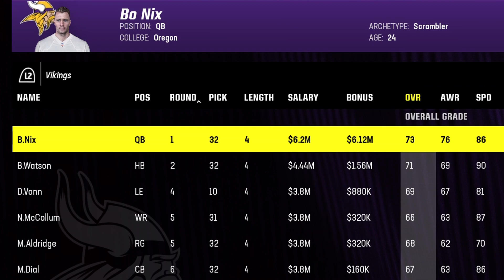THE TWINS ARE BACK!! (J TWINS S2EP1)